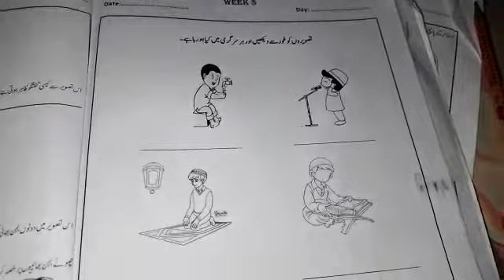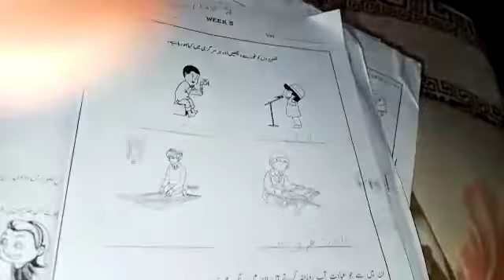Class 6 | part 1 | domain